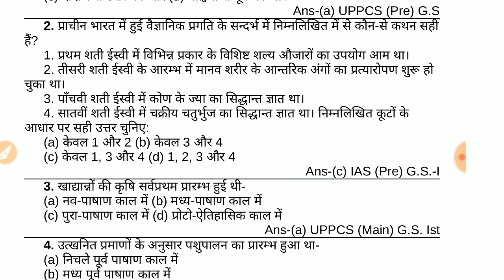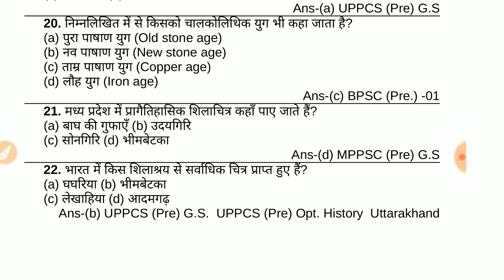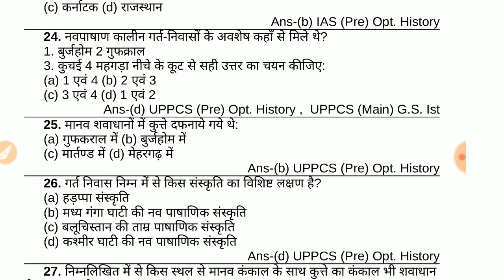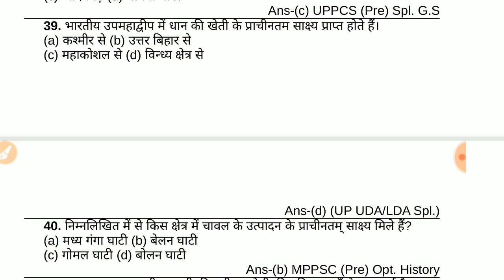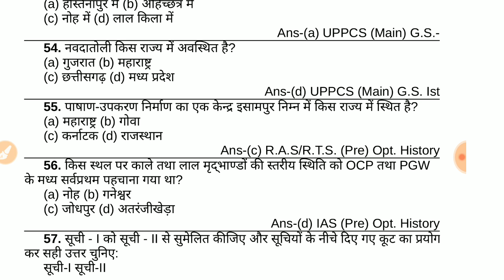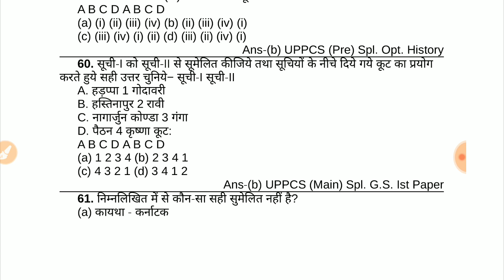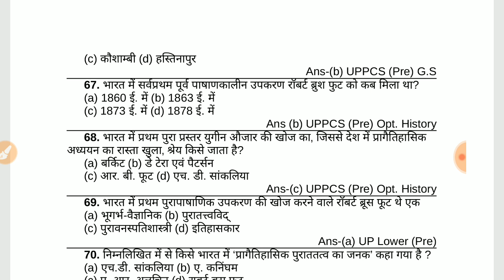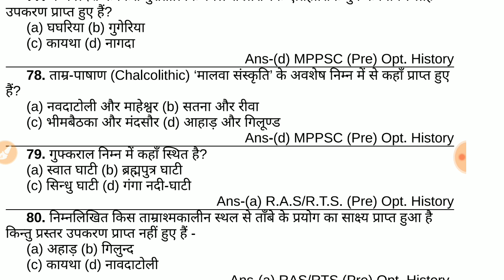UPPSC BEO खंड शिक्षा अधिकारी //प्रागैतिहासिक काल TOPIC GS// के 80 प्रश्न जो Exam में पूछे गए है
UPPSC खंड शिक्षा अधिकारी pcs Tet Ctet police NTPC RRB important question for all Competitive Exam